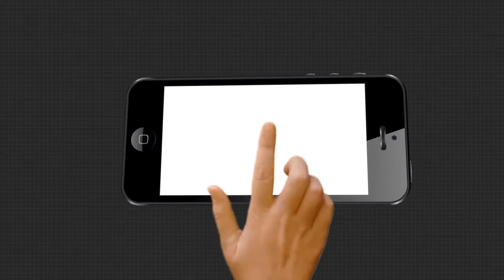ଆସୁଛି ବଡ଼ ବର୍ଷା , ଆହୁରି 5ଦିନ ପ୍ରବଳ ବର୍ଷିବ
ଆହୁରି 5ଦିନ ପ୍ରବଳ ବର୍ଷିବ... ଆନ୍ଧ୍ରପ୍ରଦେଶର ଉତ୍ତର ଉପକୂଳ ଏବଂ ଦକ୍ଷିଣ ଓଡ଼ିଶା ଉପକୂଳରେ ପଶ୍ଚିମ କେନ୍ଦ୍ରୀୟ ଏବଂ ପାର୍ଶ୍ବବର୍ତ୍ତୀ ଉତ୍ତର ପଶ୍ଚିମ ବଙ୍ଗୋପସାଗରରେ ଏକ ଘୂର୍ଣ୍ଣିବଳୟ ସୃଷ୍ଟି ହୋଇଛି ...